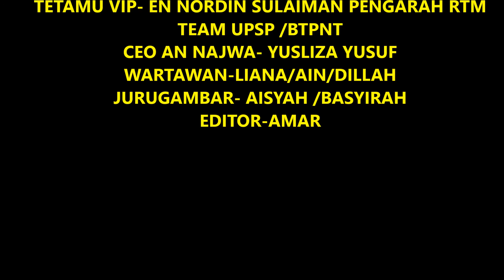EPISODE 74 :NOSTALGIA MISS & MR NILAM ANUGERAH TOKOH NILAM TERENGGANU 2017